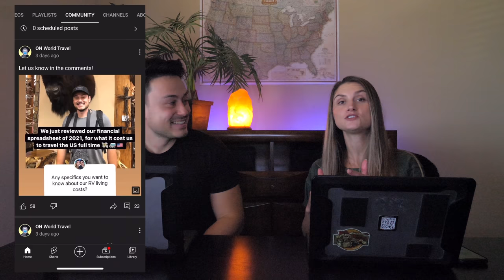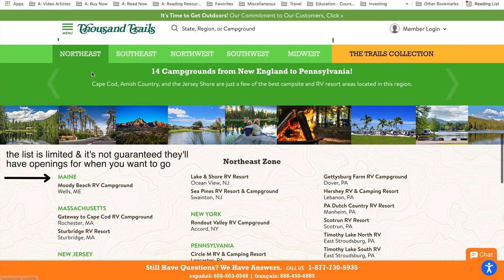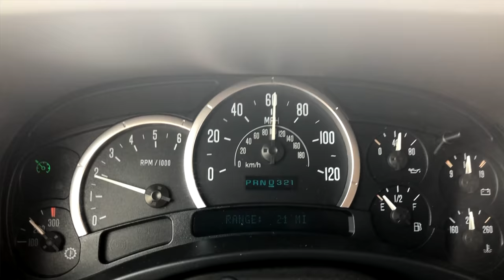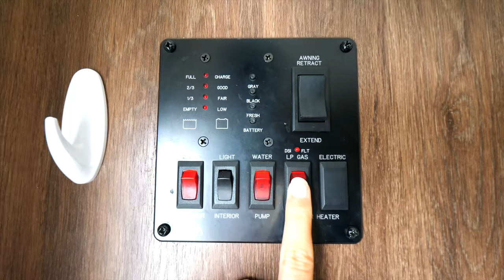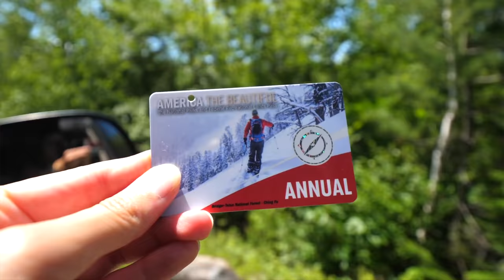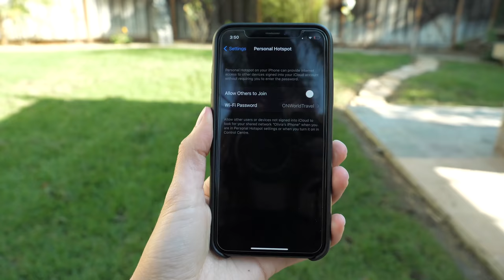RV LIVING COSTS: How much does it REALLY cost to full time RV?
So how much does it really cost to full time RV for a year? In this video we share what our RV living costs were for the year, what we spent, how we budgeted, and all our unexpected expenses! Along with a detailed breakdown of our monthly expenses and annual totals by category whether it be lodging, gas, car/RV maintenance and repairs while working remotely with jobs and filmmaking as YouTubers.

There are many budget tips and ways to save money RVing. A very important one is to always have an emergency fund for surprise RV expenses!